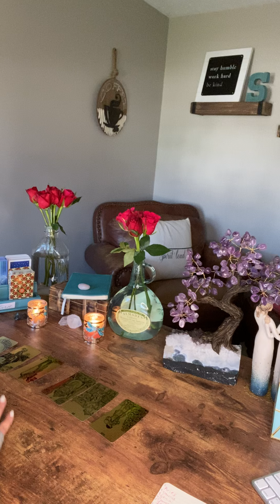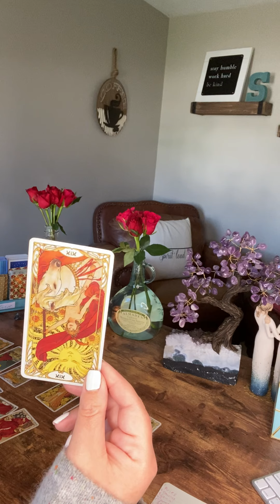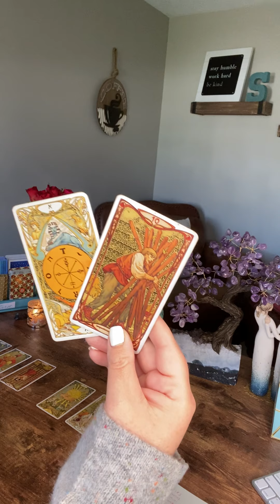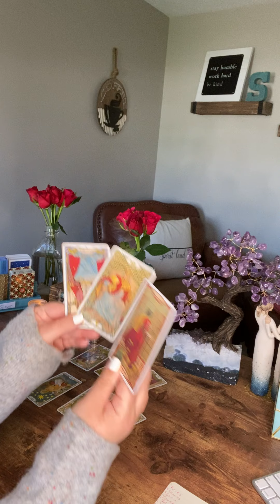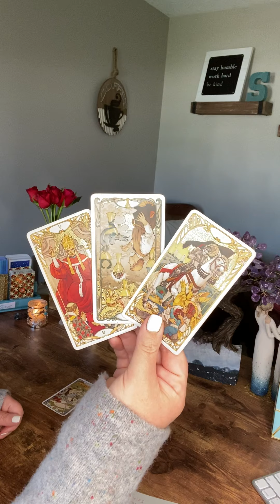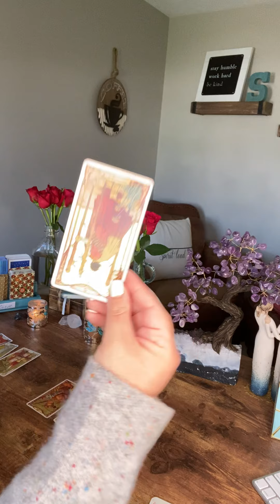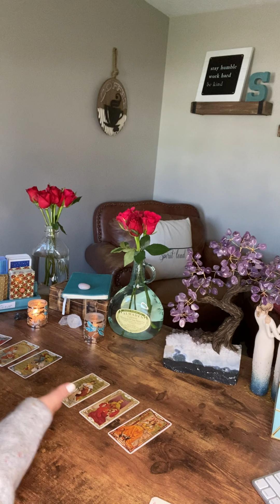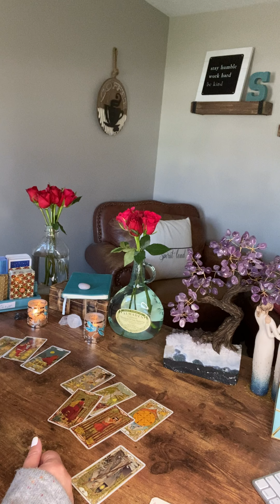How do they REALLY feel about you?? Let’s get honest and to the point. All signs—timeless love read